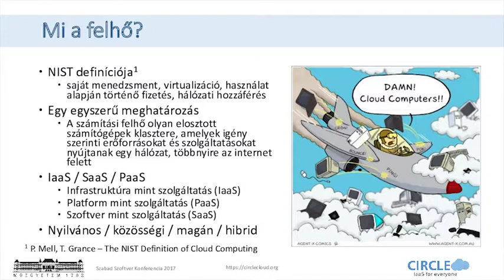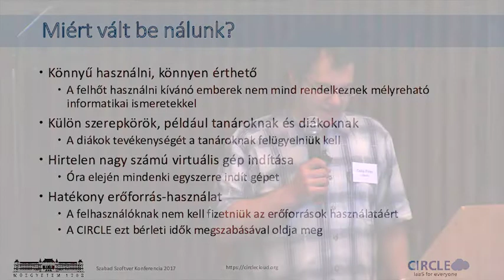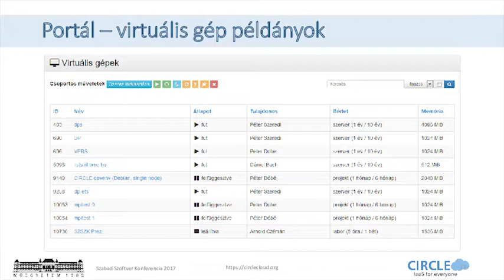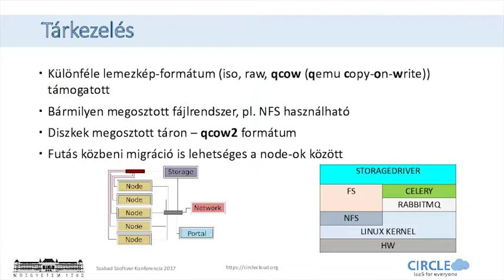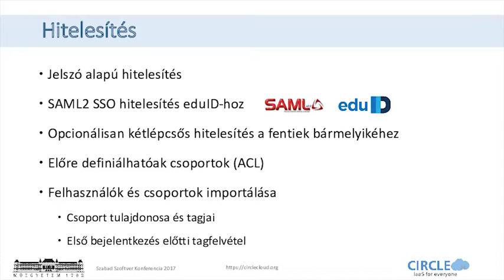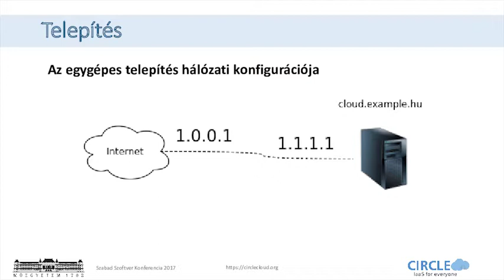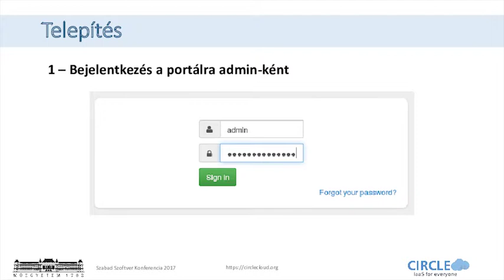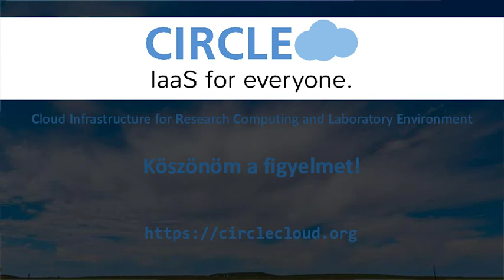Dóbé Péter: CIRCLE: egyszerű IaaS felhő rendszer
Az előadóról: A BME CIRCLE-fejlesztő csapata nevében szeretnék előadni.

A CIRCLE felhő rendszer fejlesztésének eredeti célja a BME oktatási és kutatási környezete számára egy infrastruktúra-felhő kialakítása volt. Számos kísérlet órarendi keretek között, nagy számú felhasználóval igazolta, hogy rendszerünk alkalmas erre a célra. Azonban könnyű telepítése és más nyílt forráskódú megoldásoktól megkülönböztető jellemzői - például sablonok kezelése és bérleti idők - révén szélesebb közönség számára is érdekes lehet. Előadásunkban bemutatjuk a rendszer felépítését és használatát.